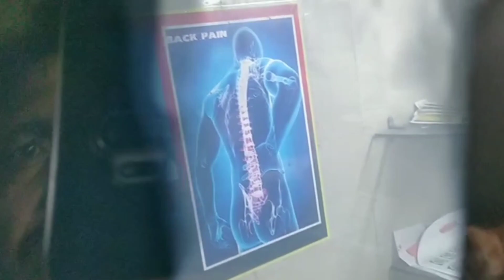khasim bone setters Mohammad khasim Mohammad imran